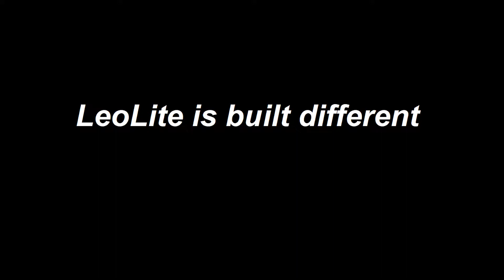Leolite is built different #3